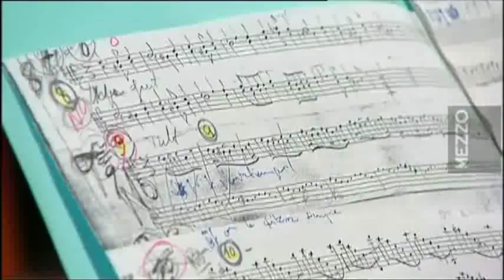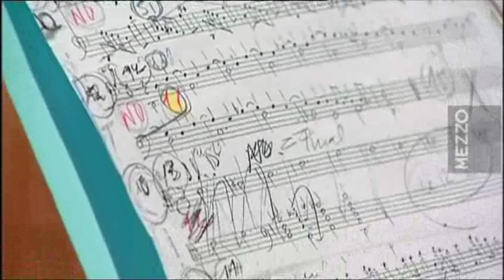RECERCADAS - Diego Ortiz (c. 1510 - c. 1570)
("Tratado de Glosas" - Roma, 1553).

Obras:
(0:00) - Recercada segunda sobre el canto llano "La Spagna".
(2:16) - Recercada quarta sobre la folía.
(3:45) - Recercada primera sobre el passamezzo antiguo.

Intérpretes:
- Jordi Savall (Viola de gamba)
- Rolf Lislevand (Tiorba)
- Arianna Savall (Arpa)
- Pedro Estevan (Percusión)

Grabado en la Iglesia de Plouaret, el 13 de octubre de 2002, dentro del Festival de Música Antigua de Lanvellec (Francia). (MEZZO TV)

El 10 de diciembre de 1553, en uno de los momentos de máximo esplendor de la vida musical hispana, se imprimió en Roma el "Trattado de Glosas sobre Clausulas y otros generos de puntos en la Musica de Violones nuevamente puestos en luz", de Diego Ortiz el Toledano. Referencia indispensable para el estudio de la práctica instrumental en el siglo XVI, esta obra de Diego Ortiz ofrece un interés excepcional, tanto desde el punto de vista histórico como por su valor artístico, al contener los más bellos ejemplos que se conocen de lo que fue el repertorio para Viola de gamba (= Vihuela de arco o Violón), y Clavicémbalo durante el Renacimiento musical europeo.

El término "Recercada" designa en la obra de Diego Ortiz, más bien la intención compositiva - recercar, es decir, buscar de nuevo - que no la forma adoptada al realizar dicha intención. Según los procedimientos y estructuras empleados, el aspecto formal de las Recercadas de Ortiz se relaciona en algunos casos al género de la "fantasía" (Recercadas sobre "la Spagna" y Recercadas para Viola sola), en otros pertenece al género de la "variación" (Recercadas sobre Tenores), o al de las "diferencias" (recercadas sobre el Madrigal y sobre la Canción).

Diego Ortiz (c. 1510 - c. 1570), fue un compositor, violagambista y teórico musical español, de la época renacentista. Publicó dos libros de música durante su vida: el "Tratado de Glosas" en 1553, y el "Musices liber primus" en 1565.
Se sabe muy poco de su vida e incluso se ignoran las fechas exactas de su nacimiento y defunción. Sabemos que nació en Toledo y probablemente murió en Nápoles.
En 1553 residía en el virreinato de Nápoles y cinco años más tarde, en 1558, asume las funciones de maestro de capilla en la capilla napolitana, mantenida por el virrey, el tercer duque de Alba, Fernando Álvarez de Toledo. Sabemos que todavía en 1565, siendo ya virrey el duque de Alcalá, Pedro Afán de Ribera, seguía ocupando el mismo puesto en Nápoles.